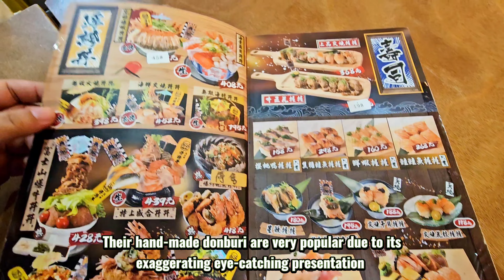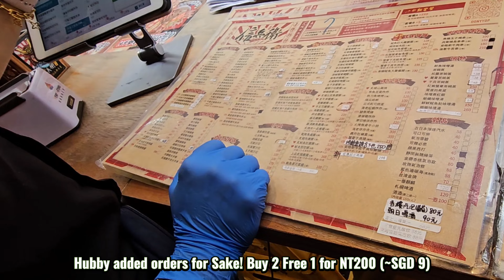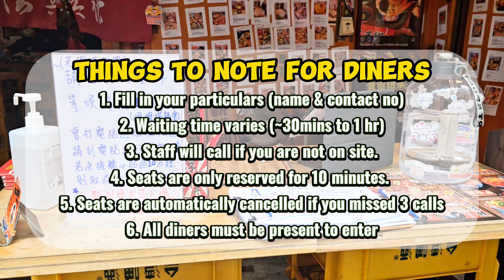[台中美食] 信兵衛手作丼飯壽司 | 台中火车站 Flamboyant Donburi | Taichung Railway Station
During our stay in Taichung 台中 ,we stayed at minihotel (Taichung Station Branch)
Right beside the hotel stand this very eye-catching, brightly decorated Japanese restaurant selling flamboyant donburi, sashimi, sushi etc.

Even before it started business, there is already a queue.
We were a little lost at first and thought we needed to queue.

Afterwhich, the staff will start to call out the names in order and direct you to the seating area in the shop. If the seating is full, then we will have to wait for them to call.

Browsing through the menu is very interesting and exciting as the donburis are beautifully presented and every item looks so huge and delicious! Appreciated that each item came with a picture so that we can reference and decide what we wanted.

While the restaurant serves free flow barley tea and edamame peas, we ordered sake to try. The interior is a little small with limited seating and hence it felt a bit cramp. Otherwise, all are good.

We underestimated the size of the donburi a bit and ordered 3 of the top picks to try. Turns out that each donburi can be shared by 2 pax!

Pretty affordable and reasonable considering we had sake and 3 huge bowl of flamboyant donburis.

There are also other branches in Taichung and we visited the outlet which is 5 mins walk away from Taichung Railway Station and right beside Mini Hotel (Taichung Station)

信兵衛手作丼飯壽司 大勇町二代目
Address: No. 59, Dayong Street, East District, Taichung City
Business hours:
Mon to Fri = 11:30-14:00, 17:30-22:00
Sat & Sun = 11:30-14:00, 17:00-22:00